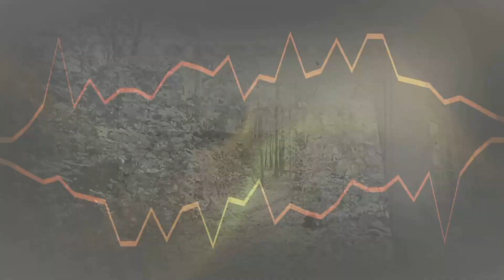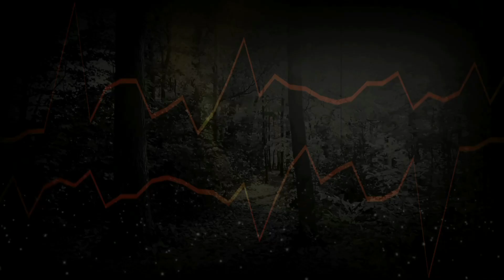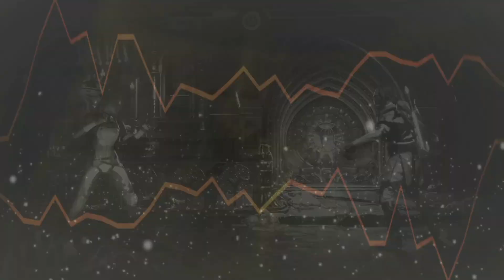KARTA♢CLISMO | CATaclysm Cover | REGALO DE CUMPLEAÑOS | AlanMudkip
Créditos
@SplattedMuse cómo Amber / Ambarrott

Cromáticas.
- Amber, Skye, Iro & Cassie Cage hechas por @AlanMudkip
- Jamille, la niña trufa. (Holofunk - Amelia Watson)
- Red y Ross por Rovio Relude
- Princesa Daisy:
- Boyfriend (The Funkin' Crew)
- AlanMudkip hecha por @Yamil_G.P.  (🧡)
- Dana Zane (cromática de Tioda)
- Sandy [La Reina Otoñal] (Cromática de ChimmieGF)

(El resto de gameplays son vídeos a futuro o grabados por Alan)

Extras
"Una Hoja Nueva 🍁" hecho por AlanMudkip
"Niña Trufa" hecho por AlanMudkip (pronto)
"Angry Birds" & "Bad Piggies" hechos por Rovio
"Crush Crush" hecho por Panda Studios
"Mario Kart Tour" hecho por Nintendo
"Bendy & the Ink Machine" hecho por Joey Drew Studios / TheMeatly
"Valorant" hecho por Riot Games
"Mortal Kombat" hecho por Netherrealm Studios
"Pokémon Esmeralda" hecho por Nintendo / Game Freak
"Team Fortress 2" hecho por Valve
"Friday Night Funkin'" hecho por The Funkin' Crew
"VA-11 Hall-A" hecho por Sukeban Games
"Fortnite" hecho por Epic Games
"Bejeweled 3" hecho por Pop Cap Games
"Friday Night Funkin': VS Gorefield V2" hecho por Gorefiled Team

🍁 SOCIAL MEDIA 🍁

Codigo de Creador: IRISALANMUDKIP